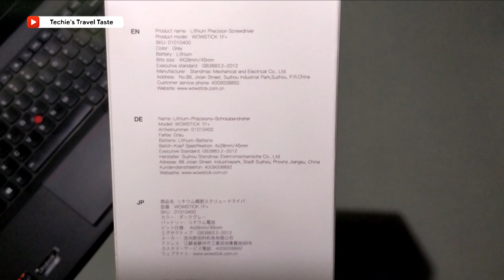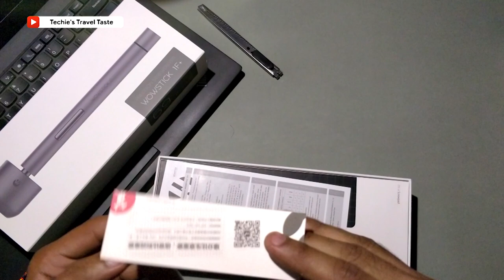WowStick 1F - Electric Screwdriver 69 in 1 | Unboxing & Review | Vlog #003 | Techie's Travel Taste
Wowstick 1F Pro Rechargeable Cordless  Electric Screwdriver Portable 64 in 1 Bits Screwdriver Set + 5 additional accessories.

Purchase from India
Purchase from UAE

Shot in
One Plus 5T